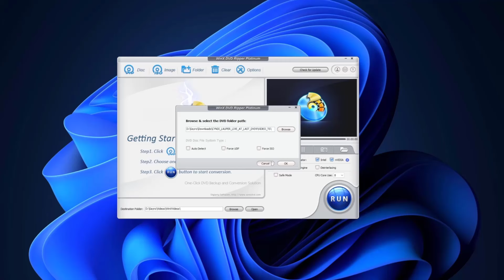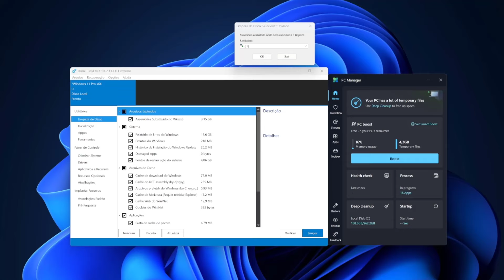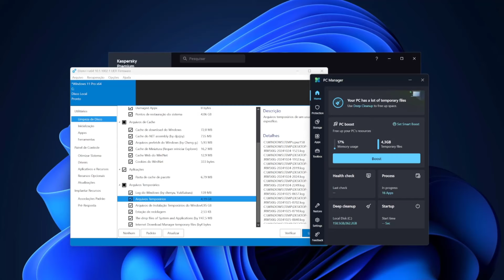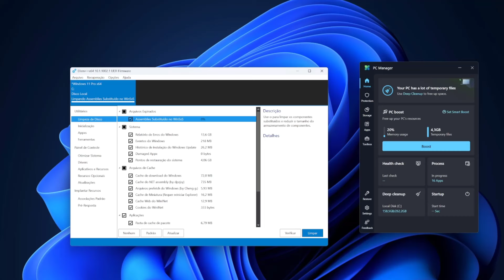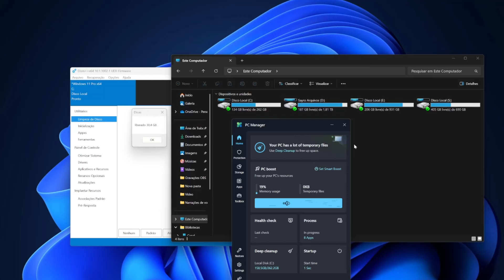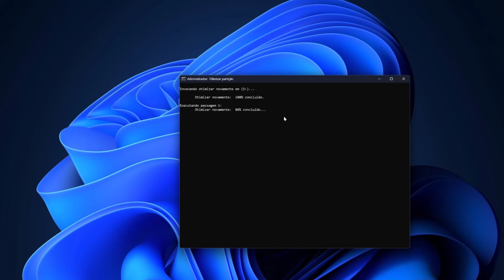LIBERE mais DE 30GB de ESPAÇO NO SEU PC com essa INCRÍVEL FERRAMENTA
📘Estudo Conosco!!!